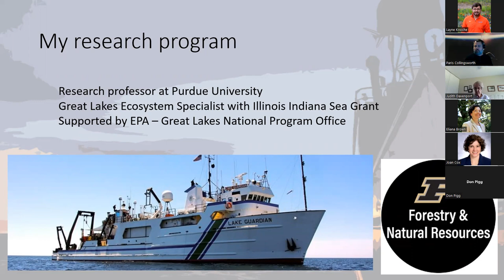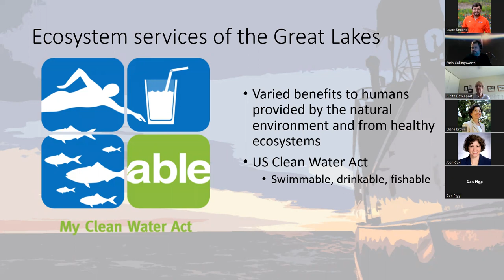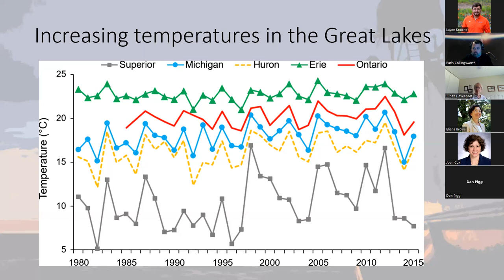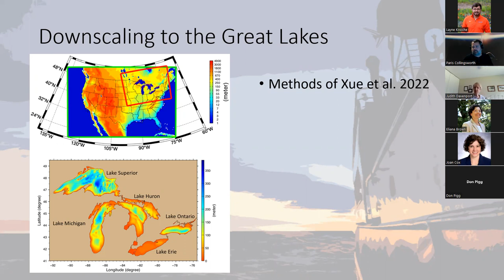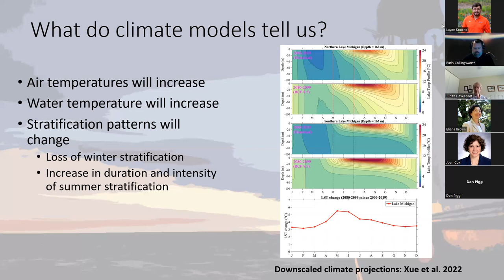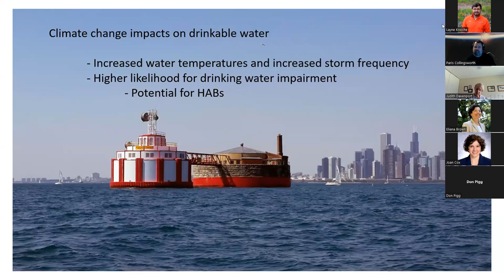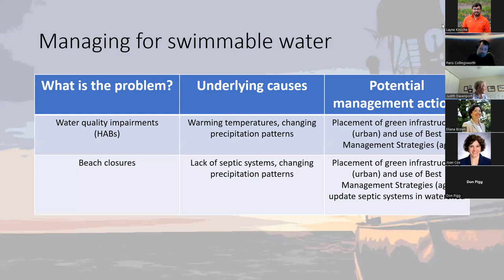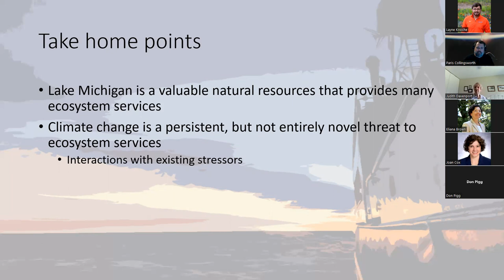Potential Impacts of Climate Change on Lake Michigan: Everyday Environment Webinar Series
Potential Impacts of Climate Change on Lake Michigan. Description: Lake Michigan provides valuable ecosystem services to the coastal communities along its shorelines. Given the prevalence of anthropogenic stressors, such as increased nutrient loading, invasive species, and overfishing that have historically affected the lake, climate change is best viewed as a long-term stressor that has the ability to negatively affect the ecosystem services on which many people rely. In this webinar, we  summarize projected changes in climate and aquatic habitats in the Lake Michigan describe key interactions between climate change and other stressors relevant to ecosystem services summarize how climate change can be incorporated into current lake management strategies.

Presenter: Dr. Paris Collingsworth, Assistant Research Professor, Department of Forestry and Natural Resources, Purdue University and Great Lakes Ecosystem Specialist, Illinois-Indiana Sea Grant

This webinar was originally recorded on September 8, 2022.